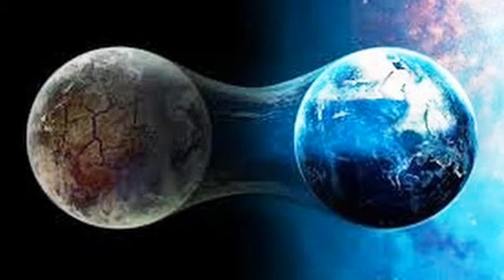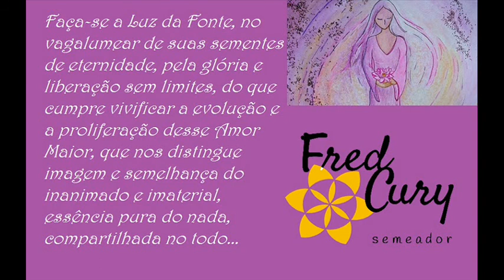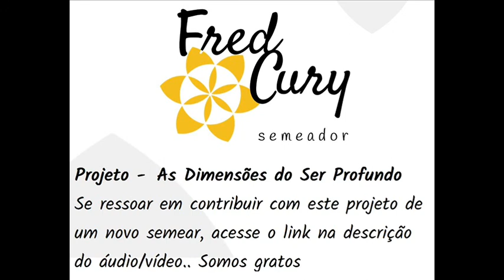Pureza do Espírito - semeador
Mensagem: Pureza do Espírito
Link de transcrição da mensagem:

Orador - Fred Cury - poeta/escritor, cantor/compositor e sensitivo, no trabalho de transcrever mensagens das dimensões de Luz, sob a forma de poemas e reflexões, que abordam a Consciência Unificada e Crística, bem como, por alquimia energética e na qualidade de canal, transmuta as energias de apoio à transição em curso, em vias de sua consumação e conclusão no maior propósito Divino, concernente à transição de Gaia (A Amada Mãe Terra) à dimensão sagrada e evolutiva de Luz, acompanhada de todo ser vivo da superfície e a total dissolução, dos jogos ilusórios e polarizados, retornando a realidade Divina e Eterna...

Projeto - "As Dimensões do Ser Profundo", embasado em propósitos íntegros para acolhimento e emanação da Graça, que permitem o reencontro de cada Ser com sua Espiritualidade e a consequente Harmonia, Paz e Fortalecimento que deste procede.

Peço sua contribuição a este Projeto de Nova Consciência a ser compartilhado e estruturado em vídeos, mensagens e 'podcast' e em mais um livro sendo finalizado.

... "Sou da Fonte um Grande Amor Manifesto, assim como És, e vibro para te reencontrares na Verdade de Teu Coração...
Não vim para fazer minha parte.. Vim para manifestar a partir de mim, Tudo"...